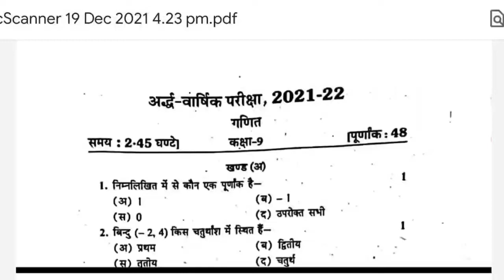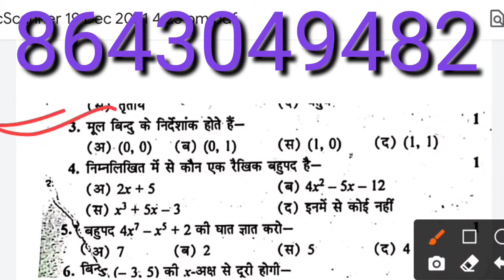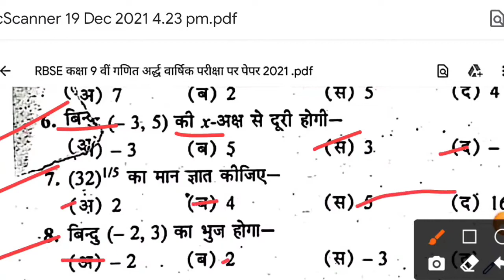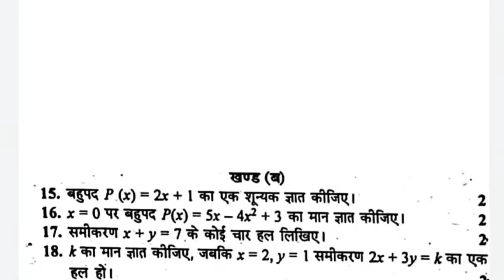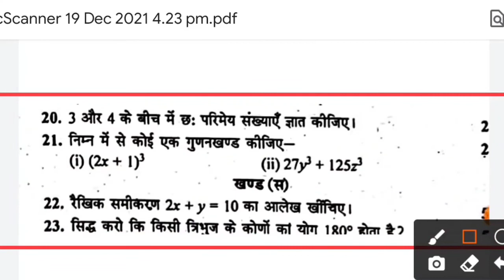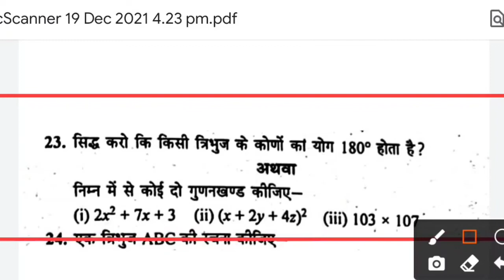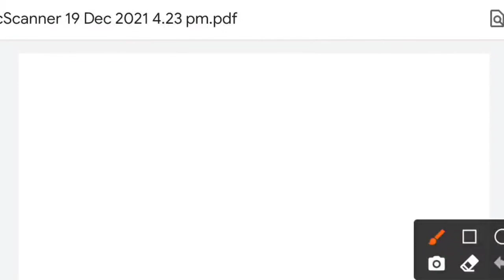class 9th maths rbse half yearly paper 2021 | 9 वीं गणित राजस्थान बोर्ड अर्धवार्षिक पेपर 2021 का हल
Rbse 9th math half yearly question paper 2021 Full solved || class 9 math real paper rajasthan board

kaksha 9 ganit ardhvaarshik paper Rajasthan board

class ninth ardhvaarshik paper Rajasthan board 2021 ka

Naomi ka ganit ka paper 2021 Rahul

class 9th half yearly RBSE board 2021
math class ninth half yearly RBSE board 2021 paper full solution

rajasthan board news today
rajasthan board half yearly exam news
class 9th maths important question
9th math half yearly question
half yearly question 2021
half yearly ka paper 2021
कक्षा 9वी गणित अर्धवार्षिक परीक्षा प्रश्न।Half Yearly Exam 2021! Rajasthan Half Yearly Exam 2021
9th half yearly question paper 2021,
rbse half yearly
kaksha 9 ganit ka paper ardhvaarshik Rajasthan board

class 9th RBSE board maths paper full solution half yearly 2021

novn ganit ka paper ardhvaarshik Rajasthan board

9 वीं गणित राजस्थान बोर्ड अर्धवार्षिक पेपर 2021 का हल,
class 9th maths rbse half yearly paper,
class 9th maths RBSE board paper half yearly,
 kaksha 9 vi ganit Rajasthan board paper ardhvaarshik,
 ardhvaarshik paper kaksha 9 me ganit Rajasthan board
, Rajasthan board ganit kaksha 9 varshik paper,
 2021 maths 9th half yearly RBSE
, class 9 half yearly question paper 2021, half yearly exam, half yearly exam 2021 class 9
9th math half yearly question paper 2021 Full solved || class 9 math paper half yearly exam

2021-22 कक्षा 9 गणित का पेपर राजस्थान बोर्ड
कक्षा 9 गणित पेपर अदवार्षिक परीक्षा 2021-22
2021-22 अर्धवार्षिक परीक्षा गणित पेपर राजस्थान बोर्ड
कक्षा 9 गणित पेपर अर्धवार्षिक परीक्षा 2021 22
अर्धवार्षिक परीक्षा 2021 22 गणित  पेपर कक्षा 9 कक्षा 9 गणित पेपर अर्धवार्षिक परीक्षा 2021 कक्षा 9 गणित का पेपर कक्षा 9 गणित पेपर अर्धवार्षिक परीक्षा 2022 कक्षा 9 गणित पेपर अर्धवार्षिक
class 9th math half yearly exam class Eleventh math ardhvaarshik paper solution
class Eleventh math ardhvaarshik paper 2021-22 ardhvaarshik paper class 9th math
half yearly exam class 9th math
9th class half yearly exam paper math kaksha 9 ka math ka ardhvaarshik Pariksha ka paper kaksha 9 varshik Pariksha paper math Eleventh class ka math ka advarshik Pariksha
9th class math half yearly paper 2021
kaksha 9 math ardhvaarshik paper 2021
math ardhvaarshik paper 9th class MP board 2021
9th math half yearly question paper 2021 Full solved, math half yearly exam paper MP Board 9
class 9th math half yearly question paper 2021, Solved paper Class 9th math Half Yearly Exam
कक्षा 9वी गणित अर्धवार्षिक का पेपर 2021 एमपी बोर्ड,9th math Half yearly question paper 2021

9th_math_Half_yearly_question_paper_2021​
class9th_half_yearly_question_modal_paper_2021​
Class10th math half yearly question paper 2021, math half yearly exam paper MP Board 9th
9th math paper solution 2021
Rajasthan general math class 9th paper solution
Rajasthan board math paper solution 2021
Rajasthan board 9th half yearly exam
Rajasthan board math class 9th math ka paper  mp board math class 9th ardhvarshik p
Rajasthan board half yearly 9th math paper
9वी गणित half yearly पेपर। 9th half yearly 2021 paper solution | mp Board
class 9th General math paper solution 2021
math half yearly exam paper solution 2021
9th math paper solution mp board  2021
RBSE Board general math class 9th paper solution
RBSE Board math paper solution 2021

class 9th special math paper solution 2021
special math half yearly exam paper solution 2021
9th special math paper solution 2021
 9th

अर्धवार्षिक​​ परीक्षा 2021,Half yearly paper class 9th, free Indian coaching
,Half yearly paper class 9th general math viral paper  February 2021
1)Class 9 math model paper
2)Class 9 math 2021 model paper
3)Class 9 math model paper 2021 board exam
4) math model paper 2021
Mp board class 9th half yearly question paper 2021 Hindi || CLASS 12 math PAPER 2021
5)Class 9 math ka half yearly question paper
6)Model paper of math mp board
8)2020 Board pariksha ke liye math ka model paper
math model paper 2021 Board Exam
राजस्थान बोर्ड गणित पेपर अर्द्ध वार्षिक परीक्षा 2021-22
Class 9 Half Yearly Question Papers PDF 2020
9th_math_Half_yearly_question_paper_2021​ lass9th_half_yearly_question_modal_paper_2021​ maths_half_yearly_9th_question_paper_2021​

9th math half yearly question paper 2021 Full solved || class 9 math paper half yearly exam
Today News,9th math half yearly question paper 2021 Full solved,class 9 math paper half yearly exam,अर्धवार्षिक परीक्षा कक्षा 9 गणित कंपलसरी पेपर,कक्षा 9 गणित का पेपर,अर्धवार्षिक का पेपर कक्षा 9